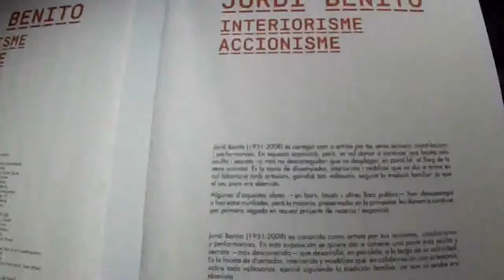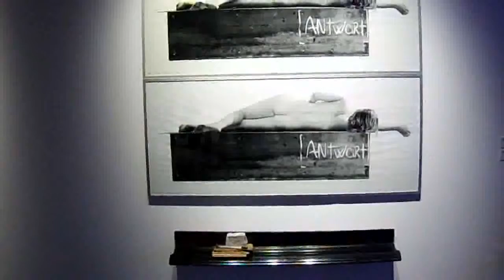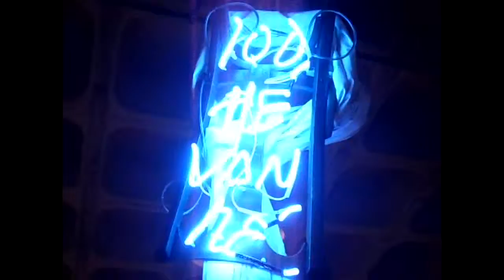JORDI BENITO Clip0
exposició de JORDI BENITO,
AL MUSEO DE GRANOLLERS.